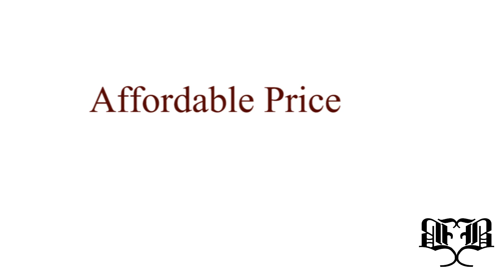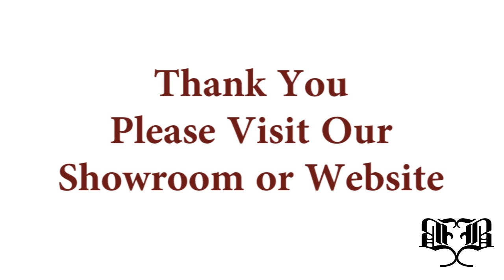Nuevo Media Units in Brampton, Canada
Nuevo Media Units Brampton
Nuevo Modern Furniture Brampton
Nuevo TV Stands Brampton
Nuevo Accents Brampton
Nuevo Home Accents Brampton
Nuevo Living Furniture Brampton
Nuevo Modern Living Furniture Brampton